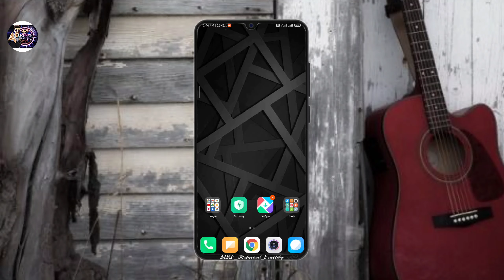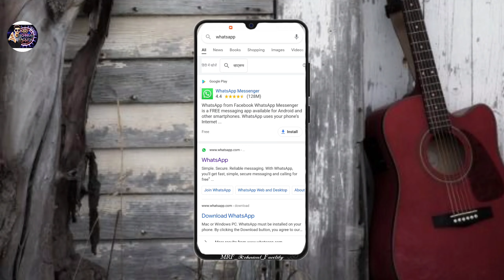WhatsApp 4 New Privacy updates 2021 | काश ये पहले आता | Big Updates | MRF Technical Facility.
Doston agar aapko ye update accha laga ho to comment karna.

Searching :

WhatsApp disappearing messeage update 2021
WhatsApp new latest updates video
WhatsApp new update video by mrf tech maruf technical maroof
whatsApp privacy update status
whatsApp new update for privacy
whatsApp privacy policy update2021